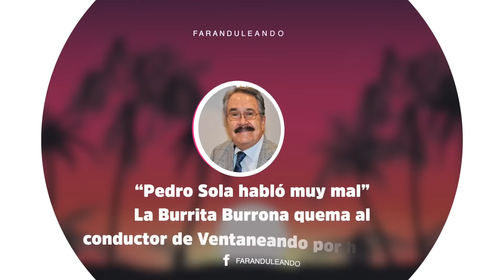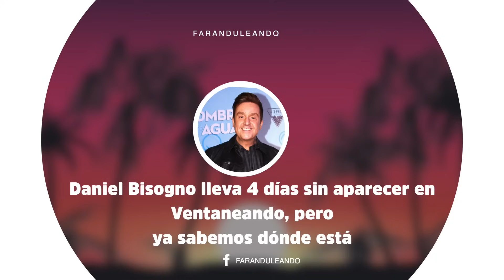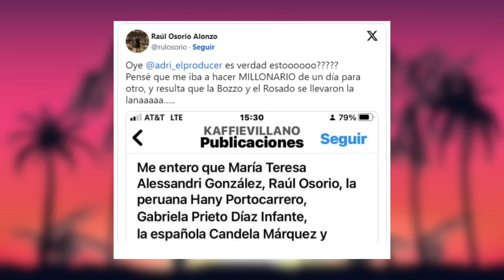Exhiben El Lado Más Oscuro De Pedro Sola!